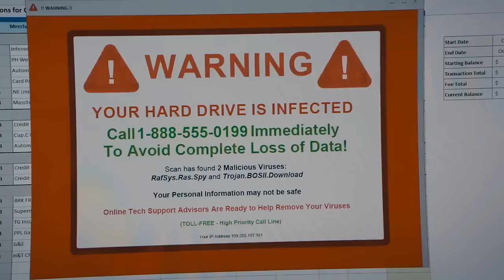Review THE BEEKEEPER, film aksi serius tapi santai dari jagoan kesayangan warga indonesia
Tahun 2024 tidak lengkap rasanya kalo belom nonton film JasonStatham. Doa langsung terkabul di awal tahun karena doi membintangi film aksi terbaru garapan DavidAyer yang berjudul TheBeekeeper. Sesuai judulnya, di sini Jason Statham jadi peternak lebah, tapi bukan peternak lebah sembarangan, karena selain beternak lebah, doi juga doyan pertumpahan darah.

Premisnya kurang lebih sama dengan semua film action yang pernah kalian tonton, terutama John Wick. Protagonis balas dendam karena ada orang bodoh yang mengambil satu-satunya hal yang disayang. Orang bodoh itu gatau kalo si protagonis adalah bagian dari organisasi rahasia yang mengerikan. Protagonis menghabisi si orang bodoh. Ternyata orang bodoh tersebut juga bagian dari organisasi yang lebih besar lagi, dst dst dst.

Kesimpulannya kalo kalian suka Jason Statham dan suka film action, The Beekeeper harus ditonton sekarang juga. Secara treatment pun David Ayer memperlakukan film ini seimbang kok, aksi yang serius ada, aksi yang konyol ada. Jadi intinya film ini bisa memuaskan segala kalangan yang suka film action. Cek aja review selengkapnya di cinecrib.

Host: @ariasparrow